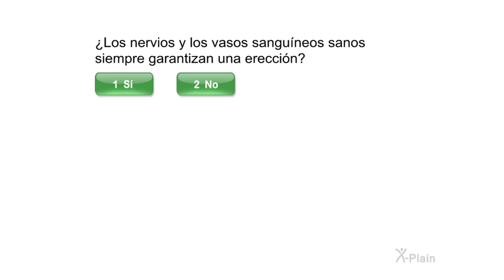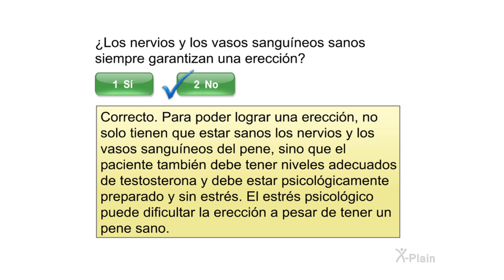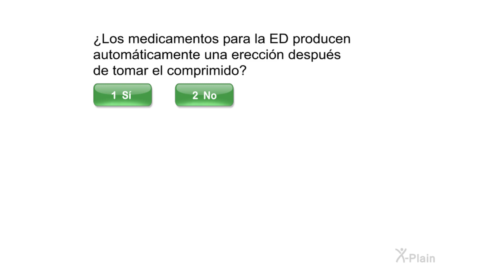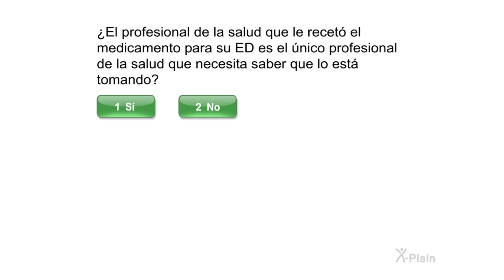Disfunción eréctil - Sus opciones - Prueba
Esta prueba es para el video educativo Disfunción eréctil - Sus opciones.

ur0202s7 Erectile Dysfunction - Your Choices (Spanish)